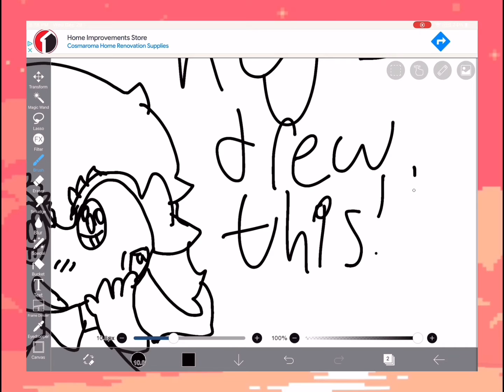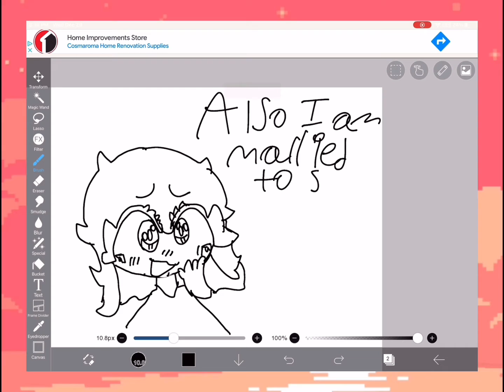Why you shouldn't tell your fans to "Stand up for you" / Why you also shouldn't get mad at tracers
emamouse - Build a Vision
Photo taken by me from Genshin Impact.